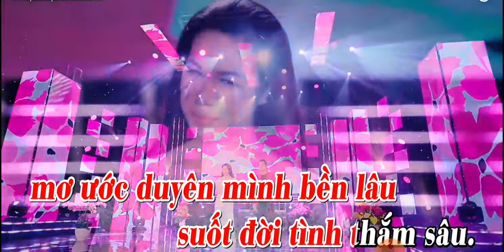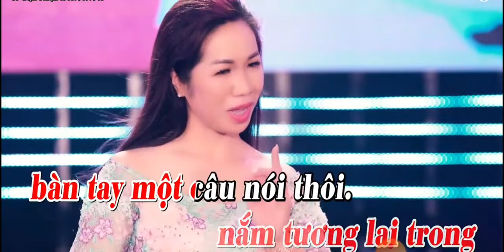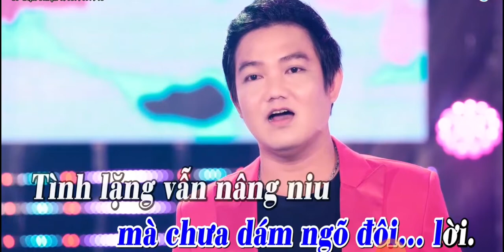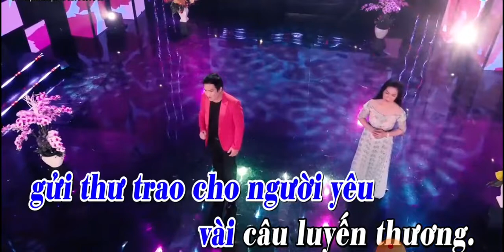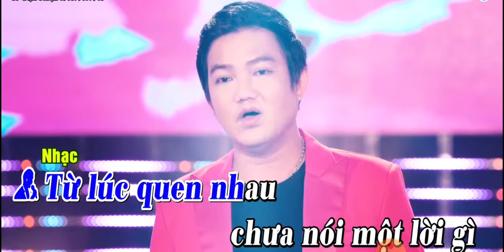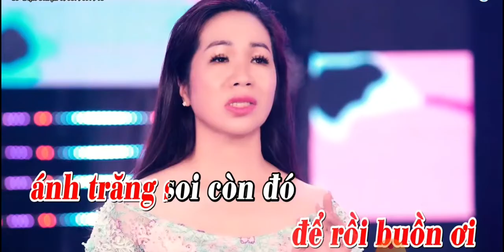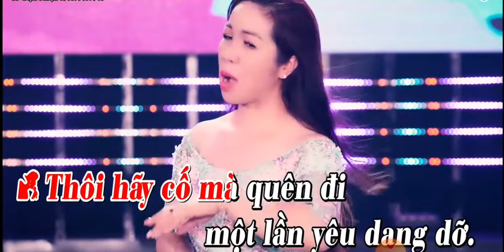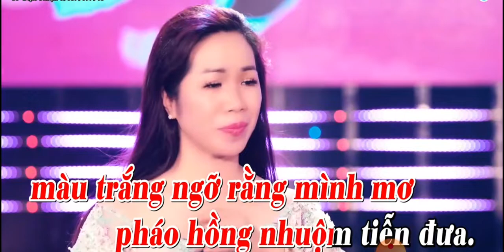41/TC.Sau tim thiep hong (mk)